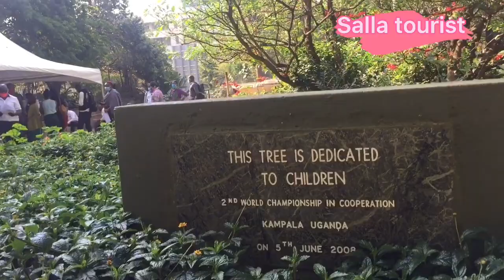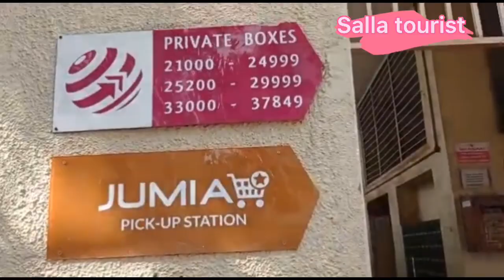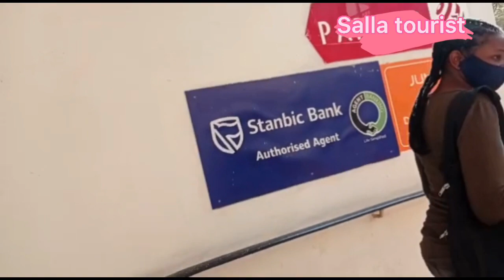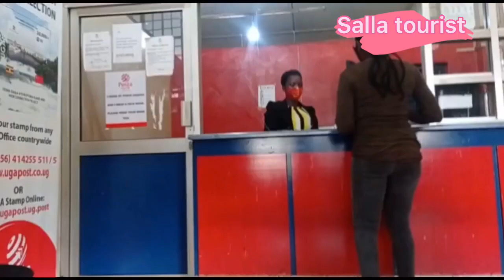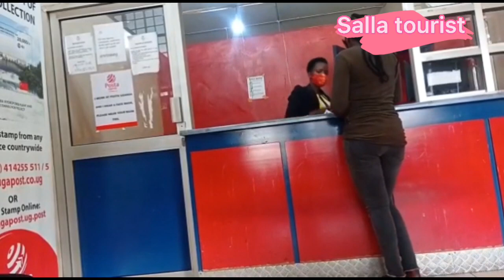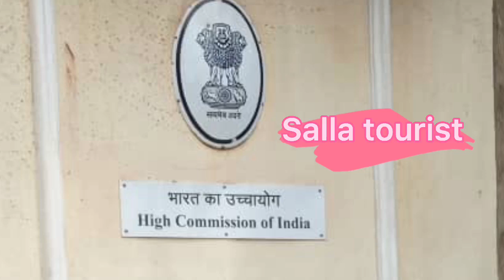A busy day in Kampala/ looking for Covid vaccine / ID issues at kololo NIRA offices